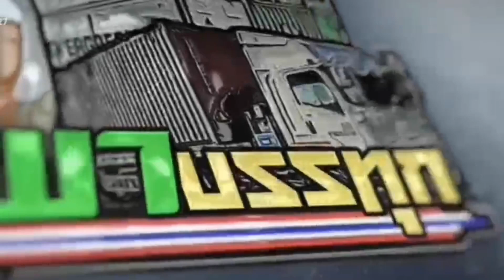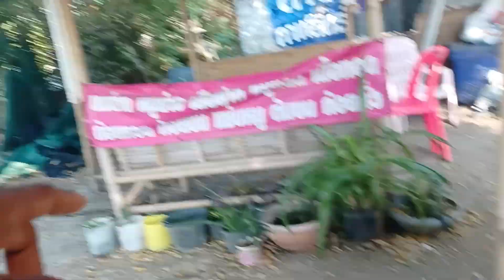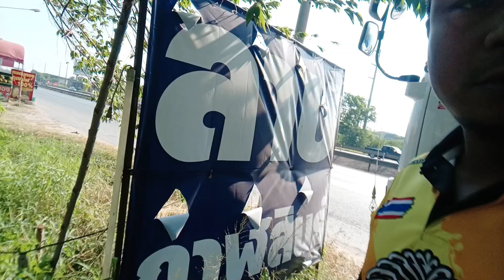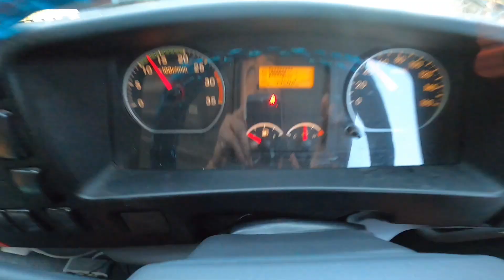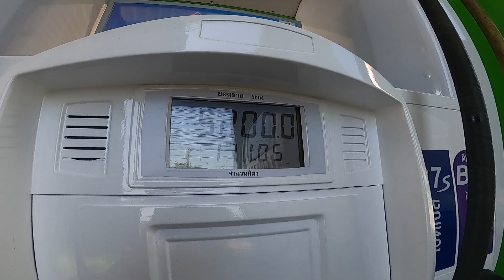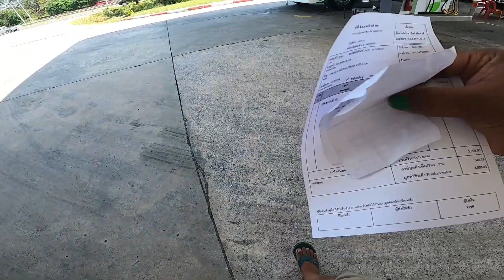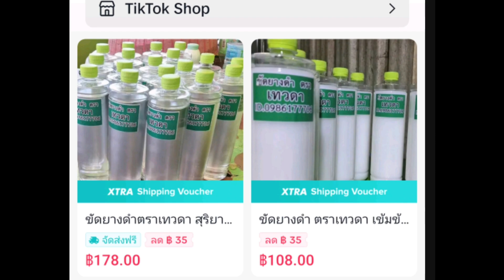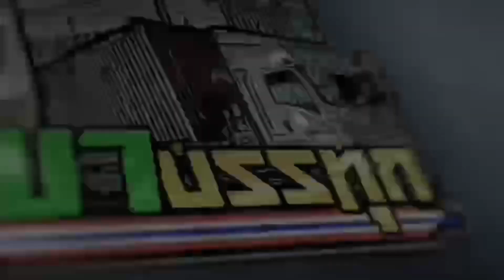เเหลม-หนองคาย EP2ระหว่างเดินทางกับFTR240ตู้CMA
EP2หนองคายที่รัก